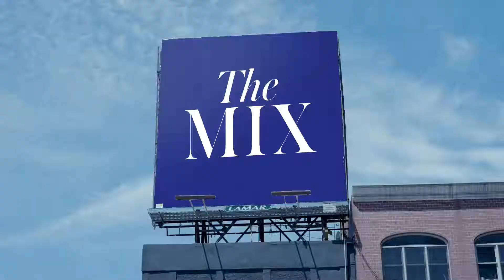The Mix: Introducing the Fall '22 Lookbook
Because it’s always been about “The Mix:” From the designers to the styling to the way we curate each season for you. Welcome to the Fall ‘22 lookbook- shop with us online and next door.